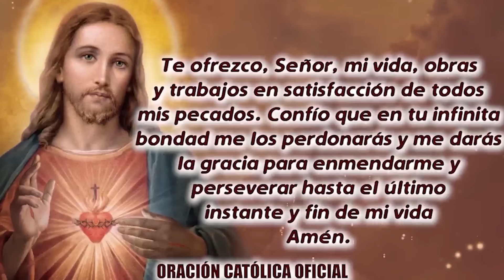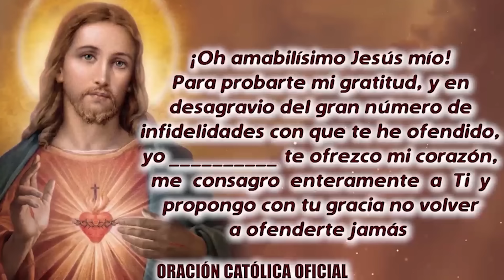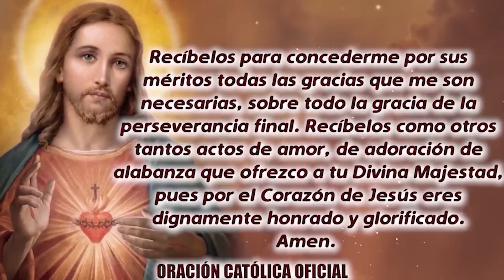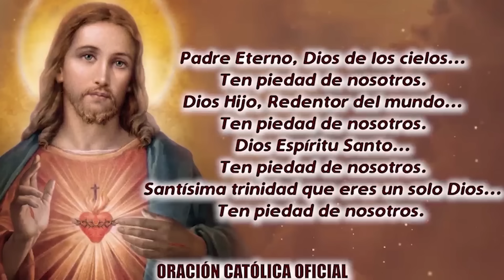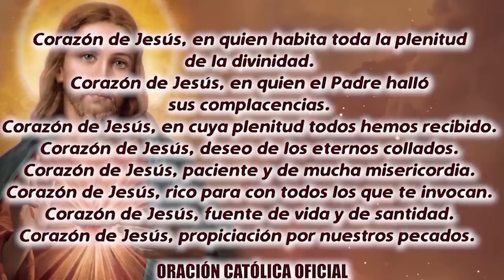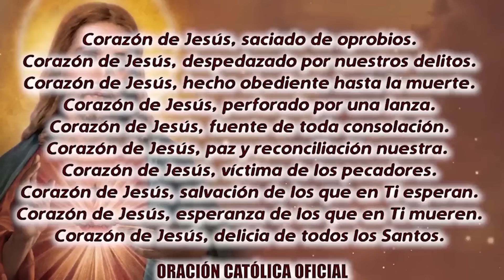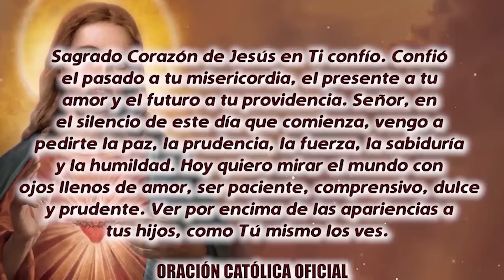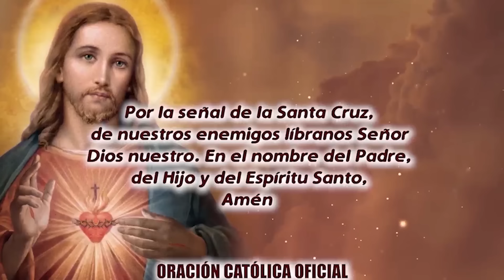ROSARIO AL SAGRADO CORAZÓN DE HOY MIÉRCOLES 02 DE OCTUBRE DE 2024((SAGRADO CORAZÓN DE JESÚS))